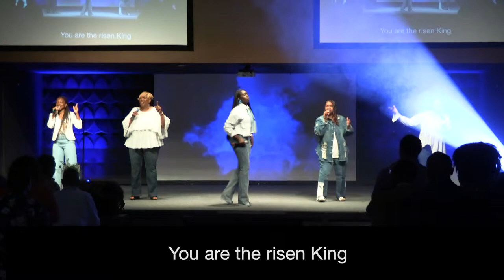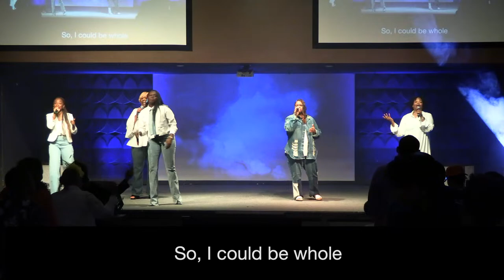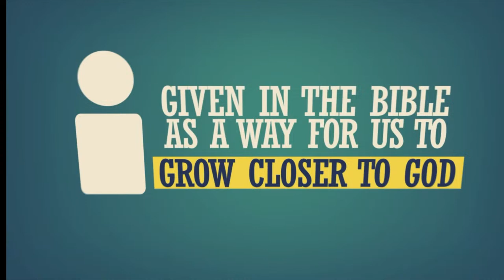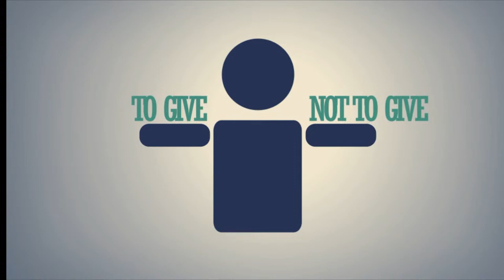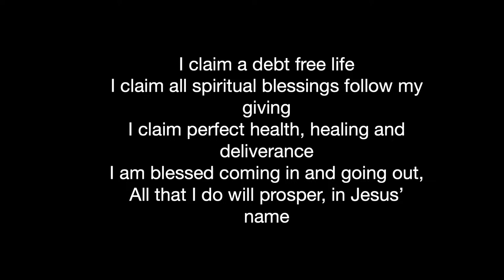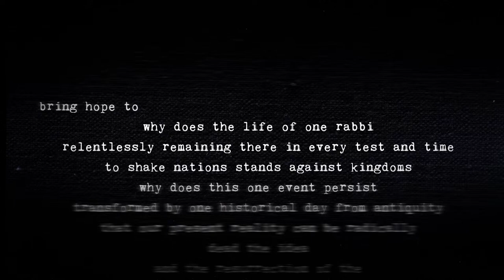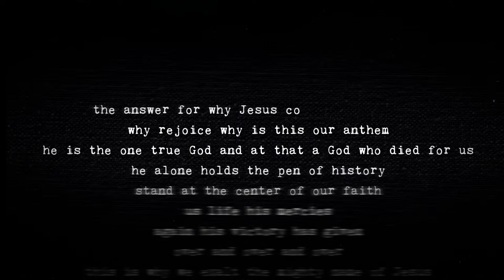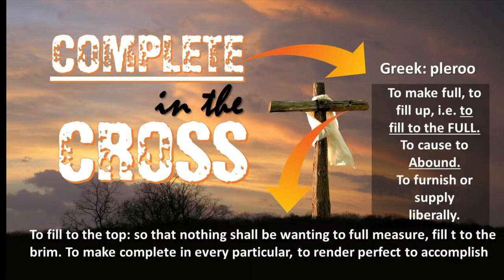Welcome to the official YouTube page of Fellowship Christian Center Church (F3C) in Plano, TX .